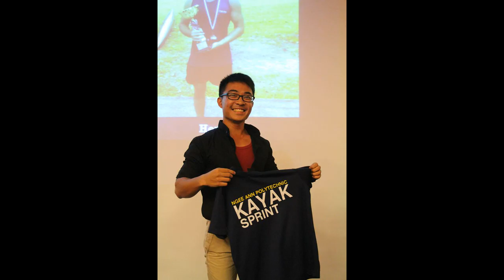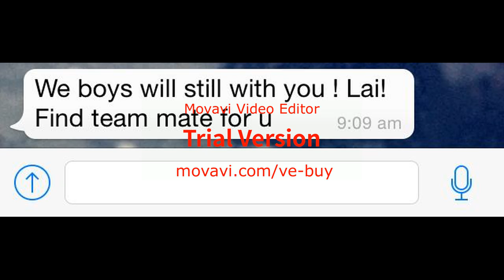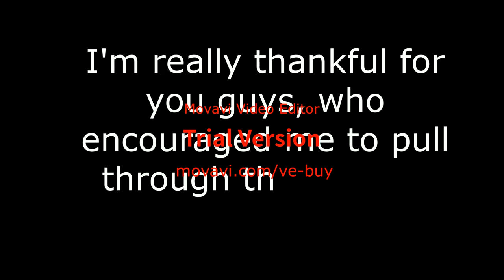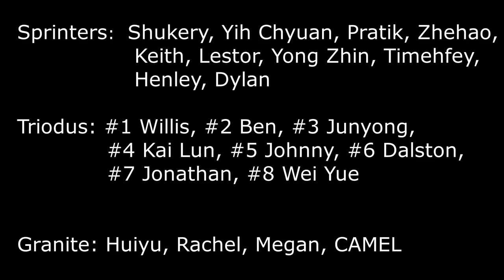Ngee Ann Canoeing Club AGM 2016.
Gift to my fellow batchmates w a lil of screwed up Watermark 😂😂😂